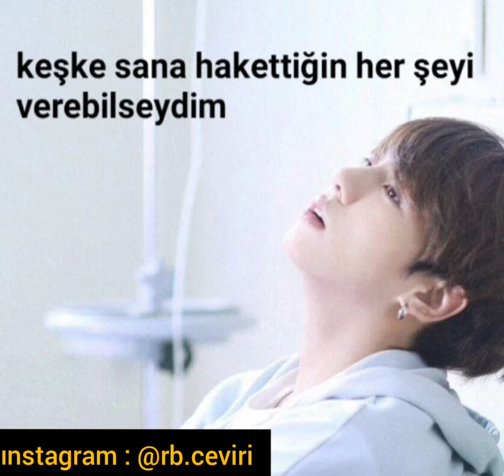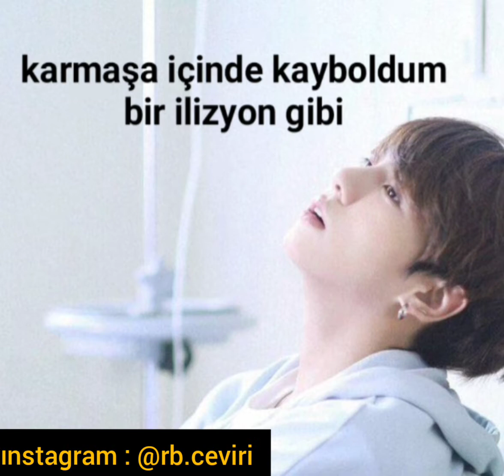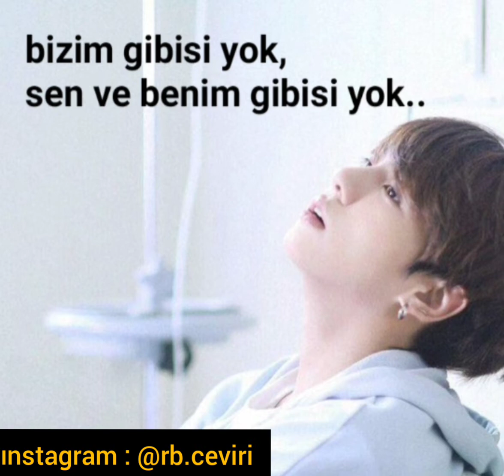Jungkook - Nothing Like Us Cover 😃 [Türkçe altyazılı]